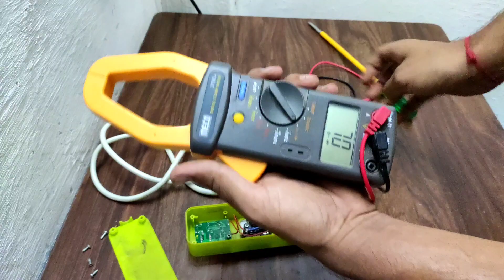Mobile charging socket repair || Mobile Charger Socket connection || Extension board🔥|| USB charging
USB Charging Board Price
Mobile charging board flipkart
Mobile Charging Extension Board
USB Charging PCB Board

sports new youtubers.